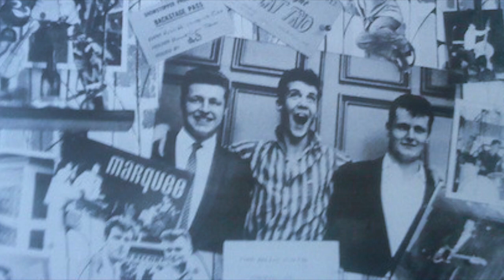Blue Cats - Jumps, Giggles & Shouts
Count Orlok Music ‎– C.O.C.K. XXIII